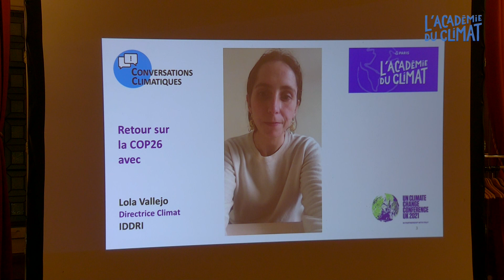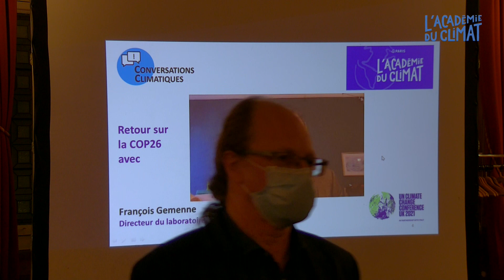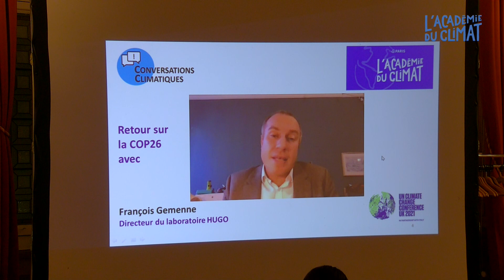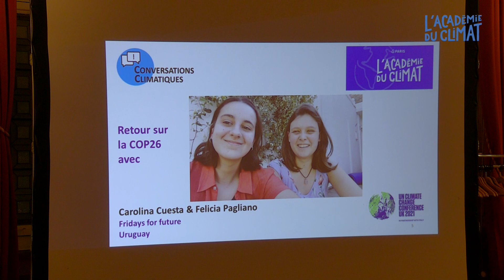Retour sur la COP 26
🎤Laurence Tubiana, Présidente de la Fondation européenne pour le climat
🎤Jean Jouzel, climatologue et ancien vice-président du GIEC
🎤Dan Lert, Adjoint à la Maire de Paris en charge de la transition écologique, du plan climat, de l’eau et de l’énergie
🎤François Gemenne, Spécialiste de la gouvernance du climat et des migrations
🎤Carolina Cuesta, Activiste Uruguayenne Friday for future
🎤Yann Françoise, Responsable de la division climat-énergies de la Ville de Paris
🎤Jeunes Ambassadeurs du climat
🎤Réseau Étudiant pour une Société Écologique et Solidaire